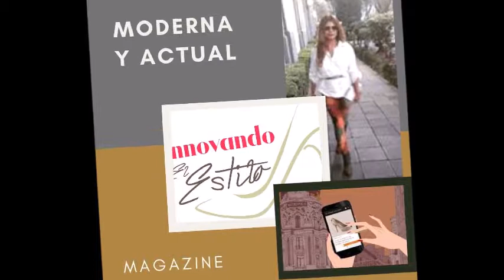LOS RODRIGUEZ Y EL MAS ALLA CON MARIANA TREVIÑO Y OMAR CHAPARRO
Una peli divertida para toda la familia que además tiene una noble causa, ayudar a niños con cancer.